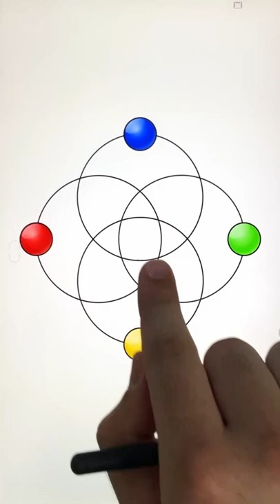mix fruit colors viral ink art draw 🎨 shorts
Song